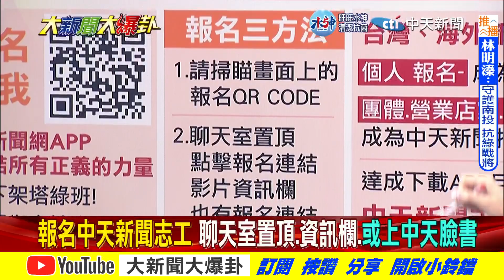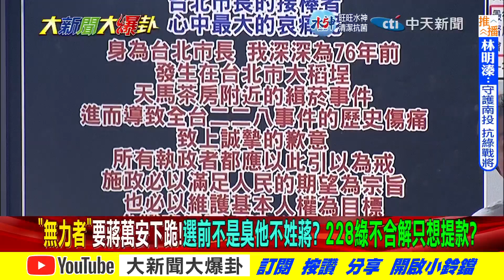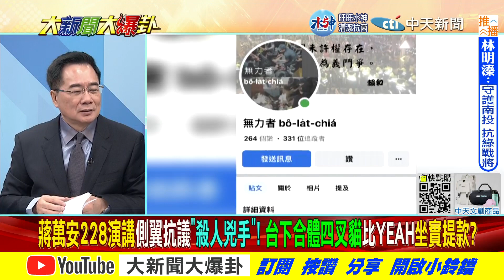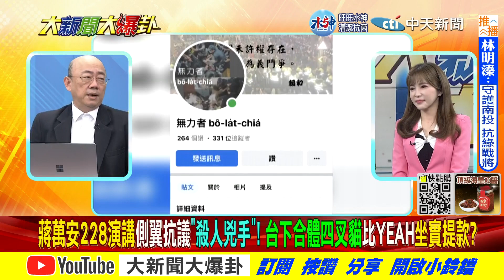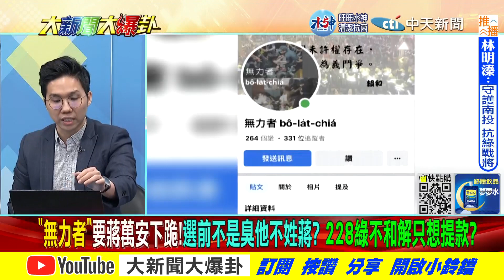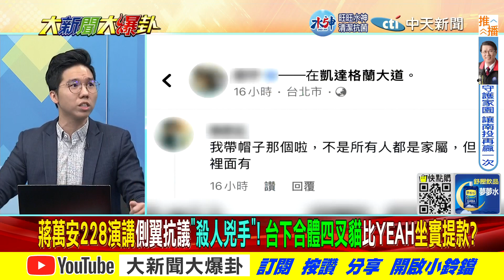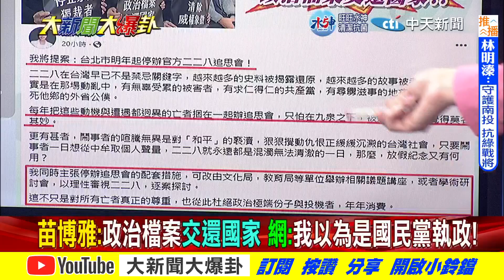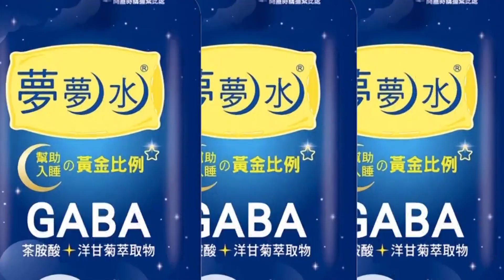【大新聞大爆卦 上】范雲吵送兩蔣回陸不跟蔡講?無力者嗆蔣合照四叉貓比YEAH? 20230301@中天新聞CtiNews​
《精彩回顧》
【大新聞大爆卦】賴清德自找蔡英文網軍羞辱?綠笑非綠大聯盟卡侯塔綠斑智力測驗?DPP不認全動法找娃娃兵砲灰裝瞎烏克蘭?側翼要蔣萬安道歉228 昔酸他不姓蔣錯亂? 20230228 @CtiNews ​
【大新聞大爆卦】綠228鞭屍蔣介石卻搞全動惡法把戒嚴搬到平時?蔡英文10天除賴清德3親信逼他棄守台獨信仰?陳水扁讚盧秀燕藏誅侯陰謀?陳吉仲500萬買蛋進口地澳洲變廣州?20230227 @CtiNews ​
【週末大爆卦】88槍主嫌逃大陸誰撐腰?光電利益分贓賴清德也遭殃?鄭文燦喊超前部署南台灣就是缺水?蔡英文訪美三方案測試美國風向?許淑華力挺茶農救星南投? 20230226  @CtiNews ​
【週末大爆卦】賴清德兩愛將南北落馬蔡英文陰謀?左正東爆美秘兵推陸台海使用核武?蔡政府缺蛋缺電怪民吃火鍋?陳水扁狂發迷因等當賴神太上皇? 20230225  @HotNewsTalk
【大新聞大爆卦】陳鳳馨曝美兵推要台先被共軍打21天!陳菊助賴清德搓掉陳宗彥召X收賄貪瀆?民怨缺蛋綠側翼羞辱失智!王八千拿慈母手中線臭蔡英文?20230224 @CtiNews ​